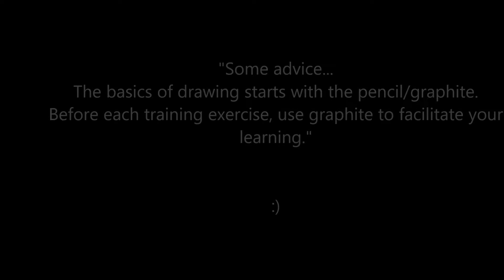Pen and Wash Easy urban sketch Watercolor Tutorial. Beginner Lessons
By Nil Rocha
My new tutorial
Art:Nil Rocha
Material used:winsor & newton watercolor
Watercolor Paper 300g
Pen unipin fine line 0.2